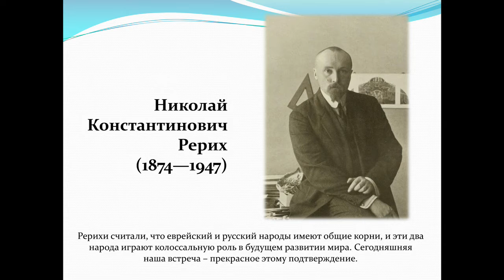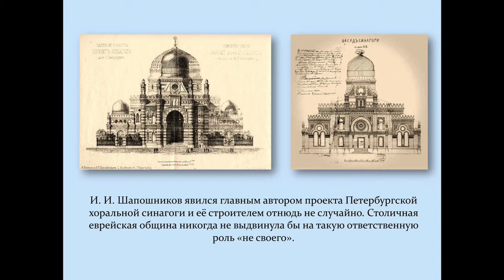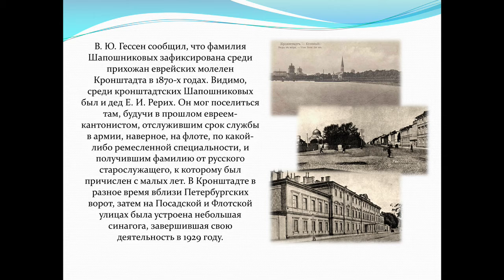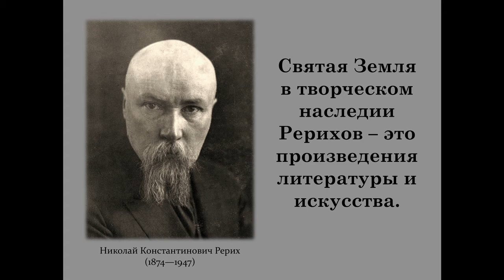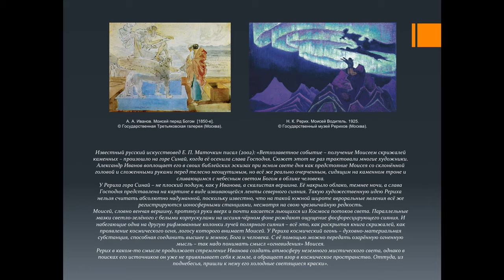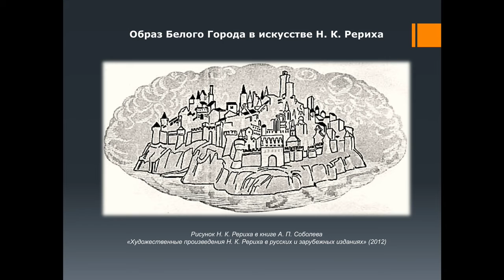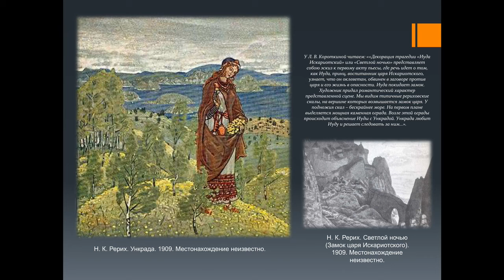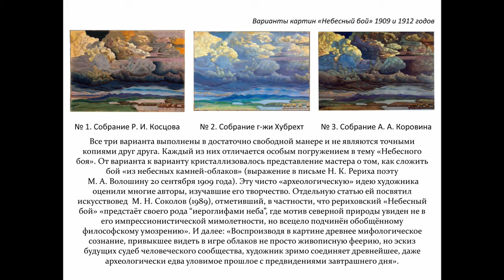Святая Земля в творческом наследии Рерихов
Выступление В. Л. Мельникова, зам. директора Музея-института семьи Рерихов по научной работе, на открытие Международного Дня Культуры в Нетании (Израиль) 16 апреля 2018 года в рамках Форума "Культура - ключ к будущему"